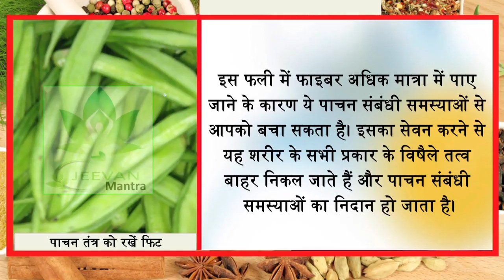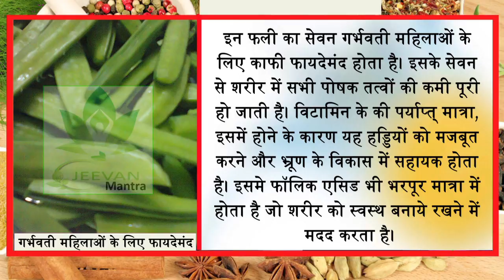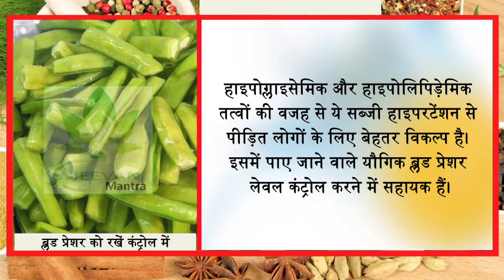शुगर का काल हैं ये फलियां || 80 साल तक नीरोग रहने का तरीका || Jeevan Mantra